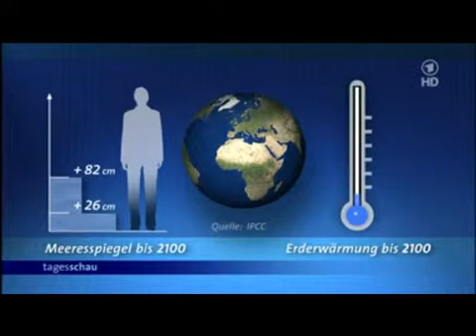UN-Bericht zum Klimawandel - 27.09.2013